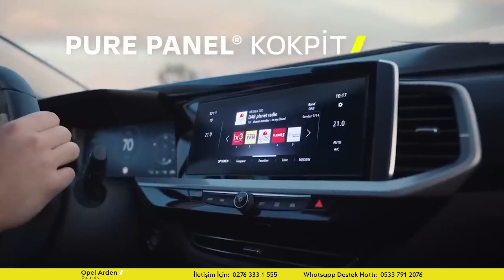2024 OPEL MART AYI Fiyat Listesi ve KAMPANYALARI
Sarayaltı mahallesi Gazi bulvarı no:187/a Uşak/Merkez,
Opel Arden Otomotiv